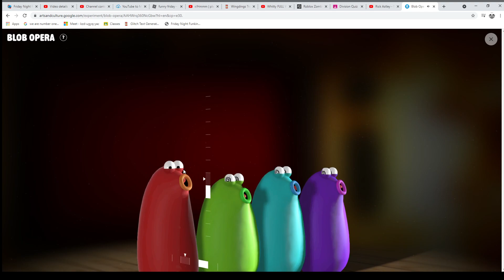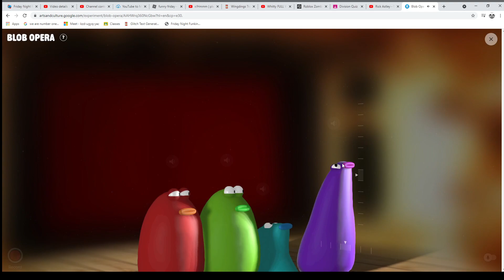blob opera but blue and purple didnt practice whatsoever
eaeaeaea